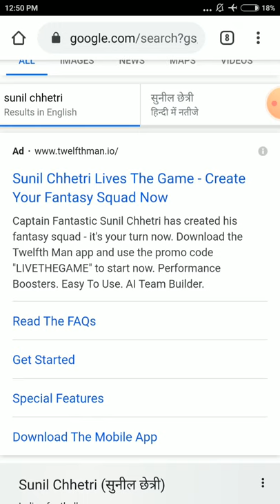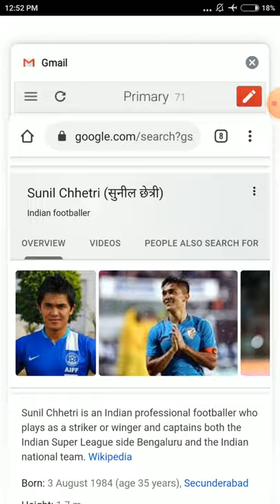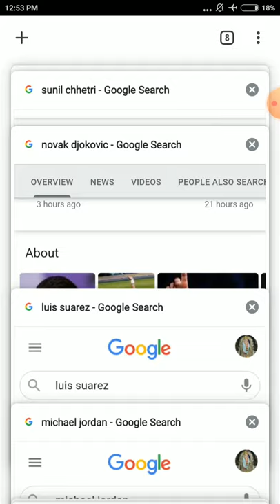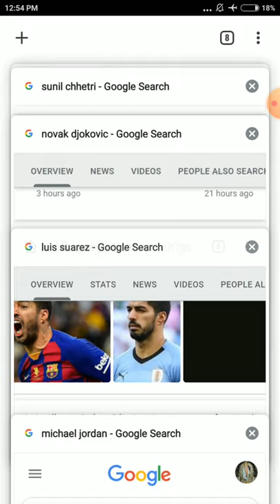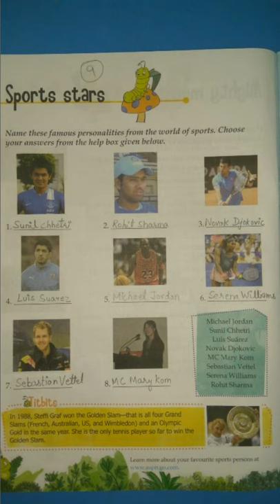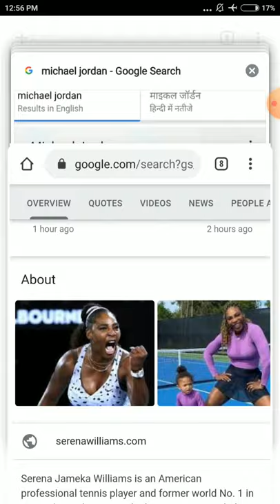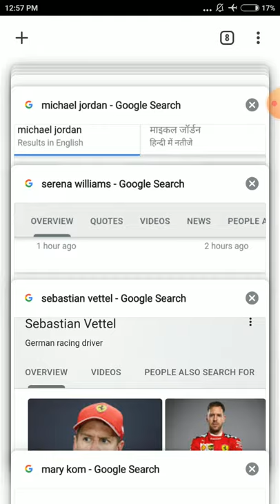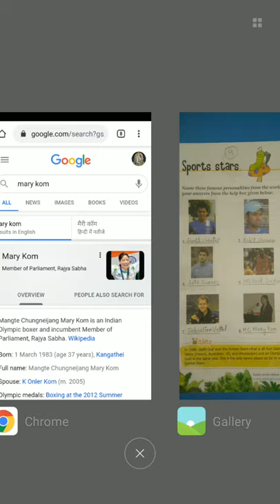Class 4 GK ch 9 Sports Stars